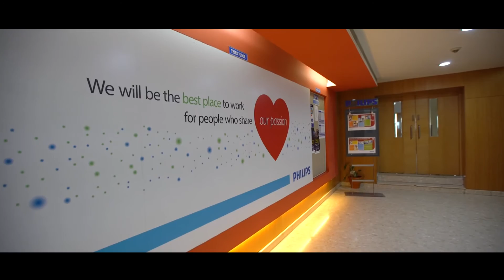Philips Innovation Campus - Campus video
Philips Innovation Campus (PIC) is a tech hub for Philips that focuses on developing innovative products and solutions for Philips across geographies. The team of over 2000 engineers, medical professionals and researchers have developed and rolled out complete set of products and solutions,

With the drive to create meaningful innovations, PIC has always been in the forefront of adoption of new technologies. The Digital Innovation team is developing intelligent connected products, services and apps, that offer richer experiences for consumers.